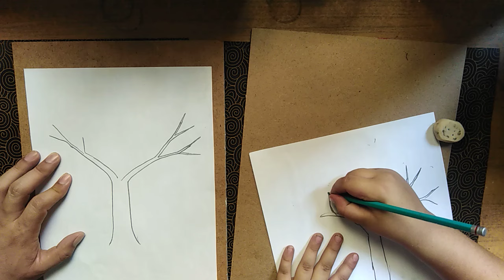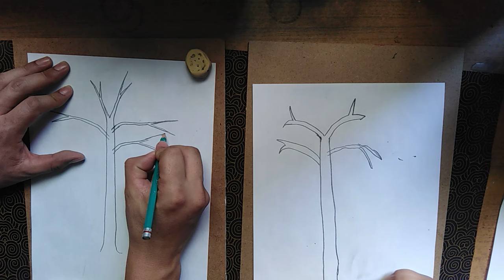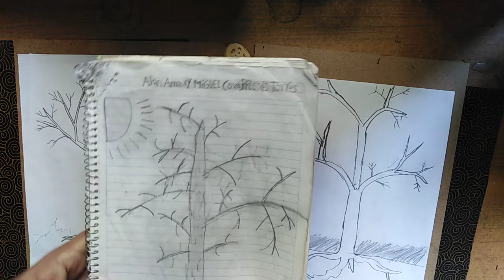Dibujo fácil árboles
Hoy realizaremos dos diseños de árboles que nos pueden servir como base para nuestros dibujos o pinturas. Recuerden que todo necesita practicar para mejorar 😉